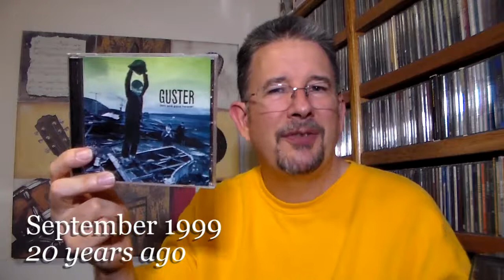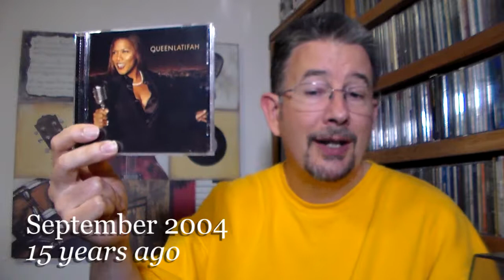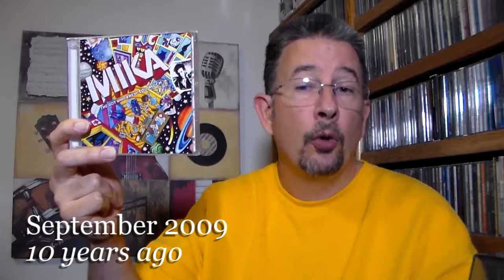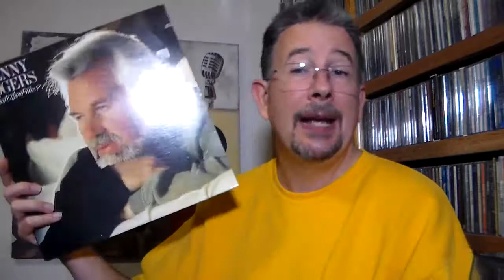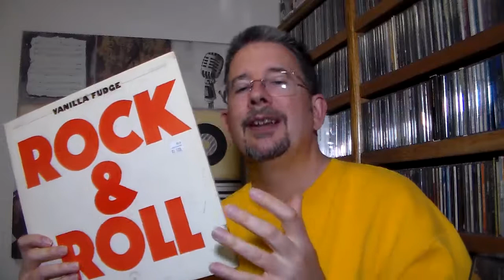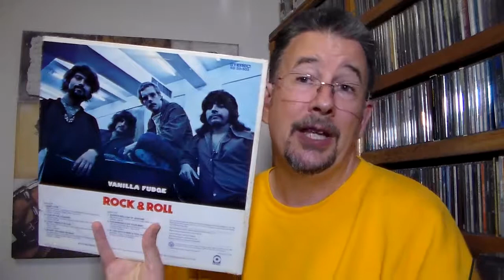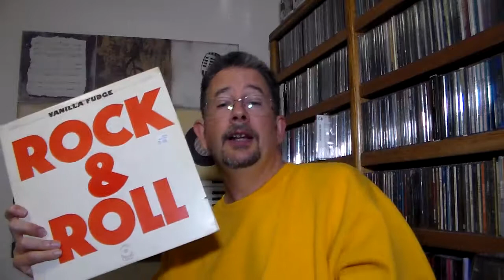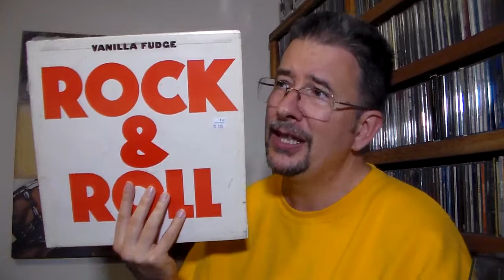Back Tracks: September 2019 - THP 2.46